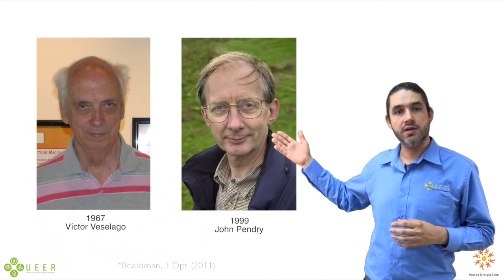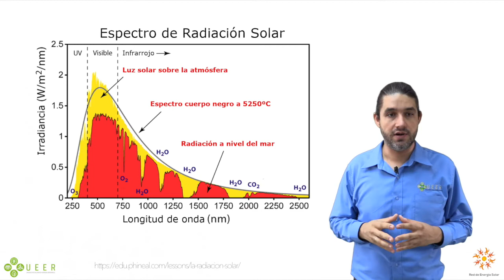Metamateriales aplicados al aprovechamiento del recurso solar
Resultado del Programa de Movilidad 2018 de la Red Temática de Energía Solar